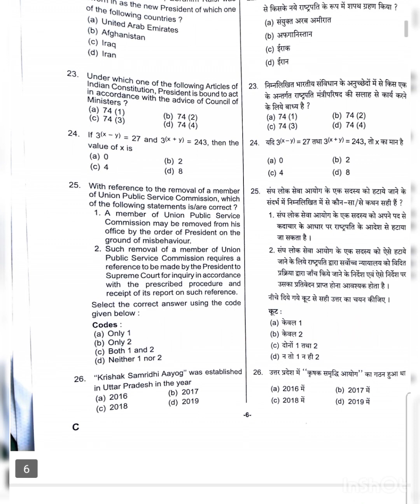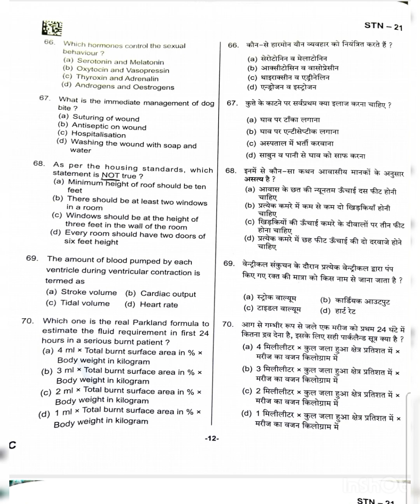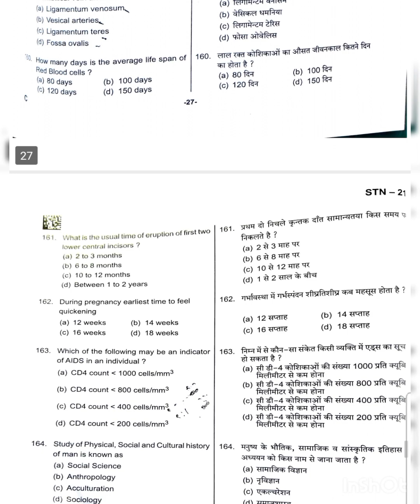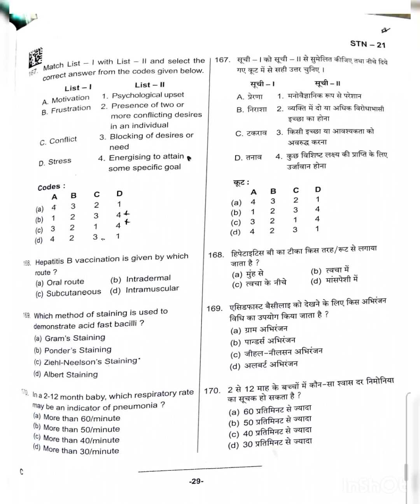2021/uppsc staff nurse exam previous year paper/ hindi English medium paper#uppscstaffnurse#study